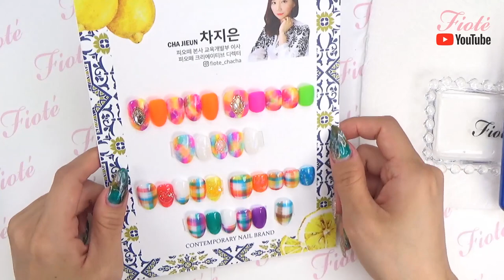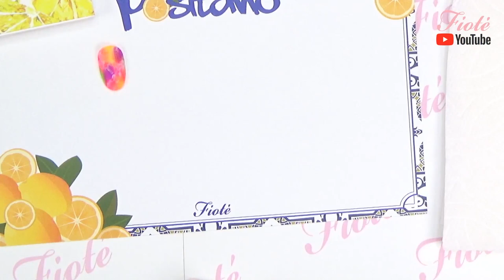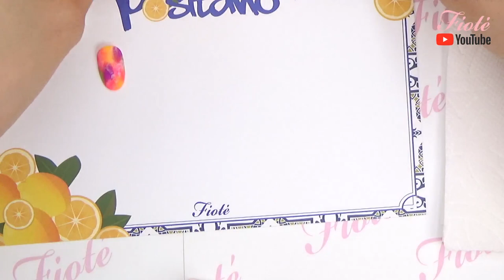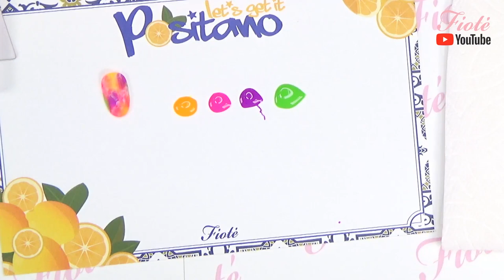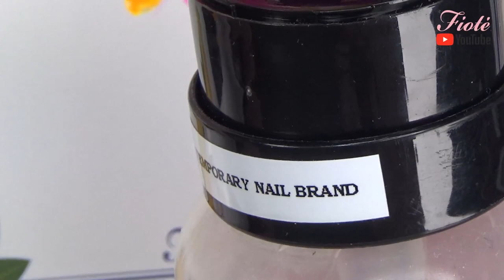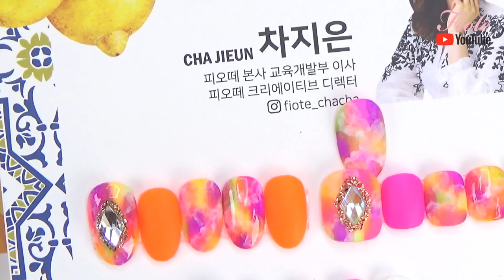피오떼 포지타노 컬러 활용 네온 마블 네일 아트 HOW TO!! 다같이 해볼까요?!! summer nail art using positano color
인스타그램 라이브 방송에서 했던 나염 네일마블 네일아트!!

--출처시작---

-- 출처끝 ---